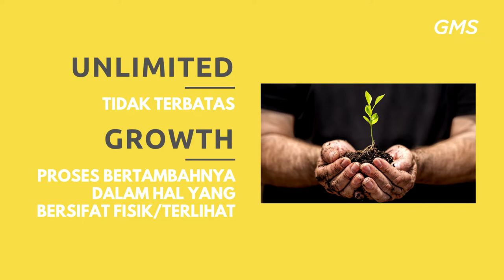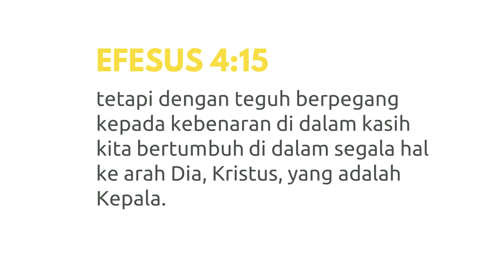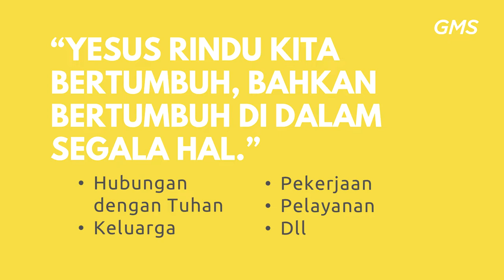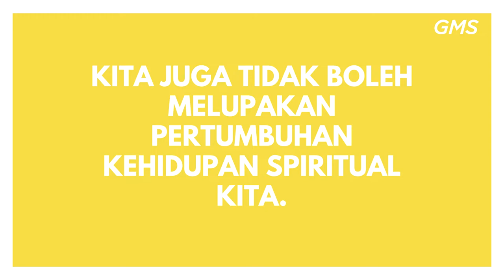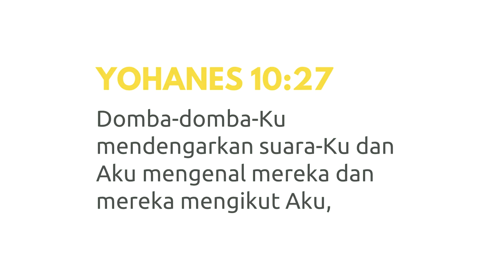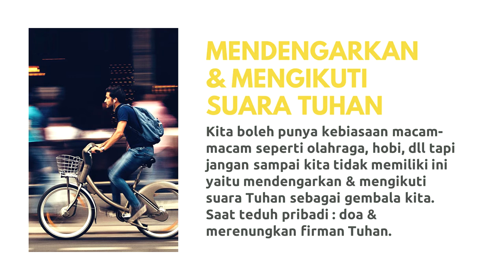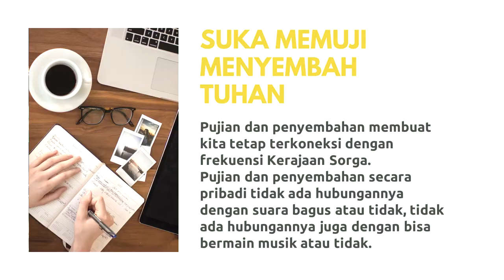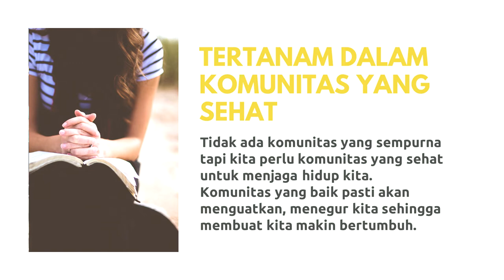GMS MAGELANG - MELATIH OTOT MANUSIA ROHANI - PDP SANDRO ANGKAT